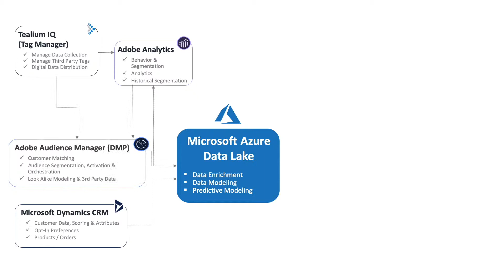BitBang + Microsoft : Building a Customer Data Platform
BitBang + Microsoft: developing a Customer Intelligence Strategy to empower organisations to make smart, data-driven and innovative decisions to reach business goals.